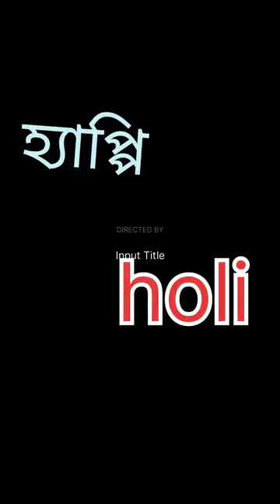চাঁচর পড়া ২০২৩ // ttgl,Papay Dey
T.        T    🇮🇳   G          .L

    ™Try.     To.         🦁      Golden.      Life™

Bondhura ami Papay_dey 🤖
Akhane sob videos amri banano,abong ami chesta kori sob videos bangla tei korar,tomader jodi video gulo valo lage thake tahole akhone 2/4te comments kore janao kemon lagache, subscribe 💥korle r o notun notun video tomra dekhte pabe, Shear koro ,r amr 7e contect korte hole about a link 🔗 deoa roilo 👍 follow kore neio, 🤝 thanq my Dear ♥️ love you 💞